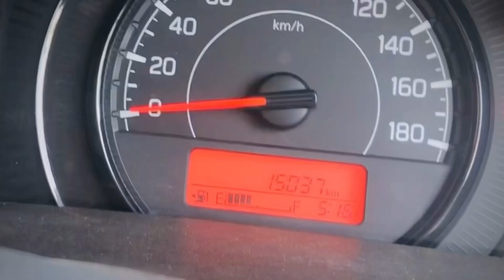Ghumi Ghumi with chaiiii(daadi)❤️😍 | vlog 8 | sahil jerry |jammu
Sahillll_jerry_ bi search kr skte ho